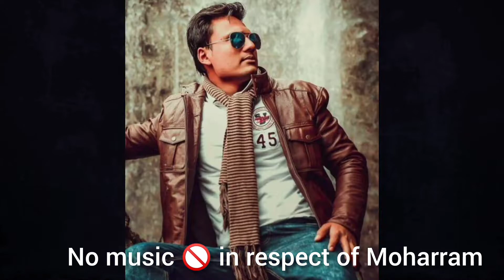Sharbat or Dawat-e-Haleem | 9th Moharram | Daily Vlog | Vlog # 52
Sharbat ki taiyari kal sy start thi..
ajj bana kar distribute bhi kiya or phir haleem bhi khane gae
I hope u will enjoy this vlog.. stay blessed